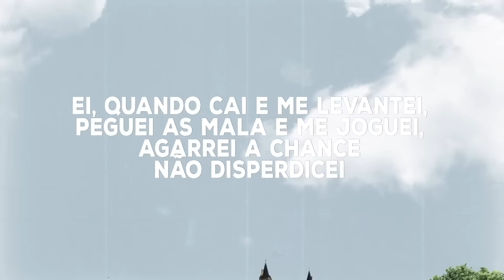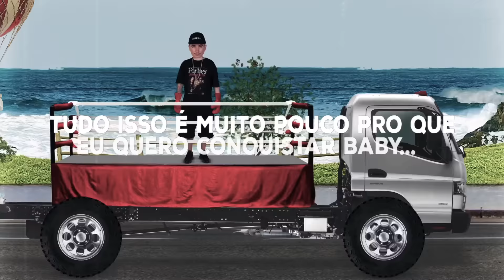Cacife Clandestino - Eu Te Avisei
® Medellin Records 2017

FICHA TÉCNICA :

Letra: Felp22
Instrumental: WcBeats
Mixagem: Luciano Scalercio (Medellin Records)
Masterização: Arthur Luna

LyricVideo:
Produzido por: ZËBRA
Direção: Gabriel Russo
Design: Luis Vilanova

Capa:

Designer: Vinicius Correia
Foto Capa: Wilmore Oliveira
Figurino: Vivi Cunha
Produção: Nina Novello
Caracterização: Anderson Calixto

*BANDA*

FORMAÇÃO :

▶ Felp22 ( Vocal - @FelpCacife)
▶ Terror dos Beats ( DJ - @TerrorDosBeats)

CONTATO